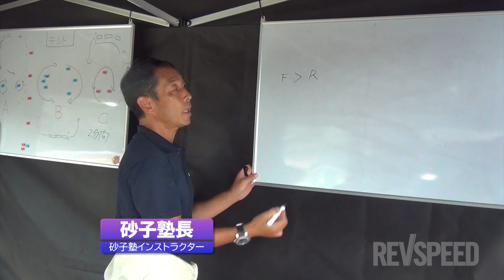砂子塾オーバーステア特訓 5回通った編集長つかポンのコソ練レポート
2019年12月号付録DVD収録コンテンツ。編集長つかポンは現在も通っているが、このときは5回目の参加。砂子塾オーバーステア克服トレーニングは富士スピードウェイのP2やP7、筑波サーキットのジムカーナコースなどで定期的に開催中。砂子塾長や東風谷高史インストラクター、ゲスト講師の面々（木下隆之／木下みつひろ／荒 聖治選手など）が同乗／逆同乗を含めて優しくレクチャーしてくれます。参加検討中の方はぜひ参考に！

・この映像は過去の付録DVDの内容をまとめたものです。